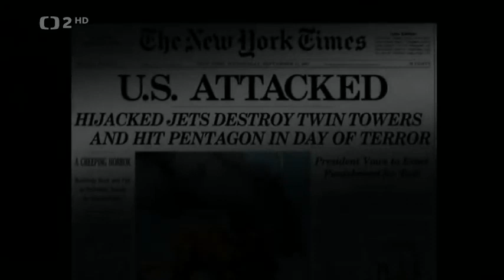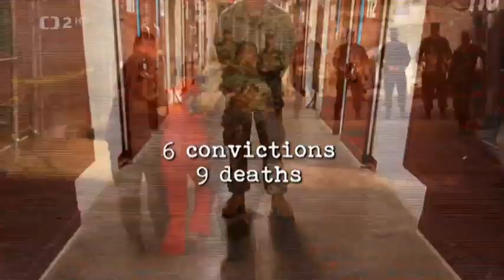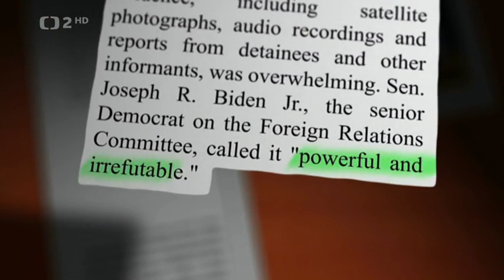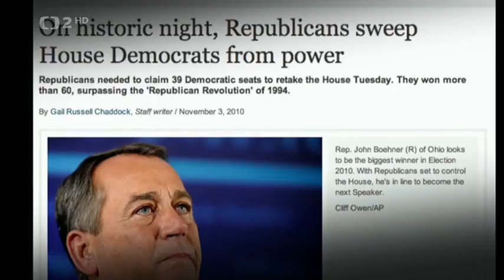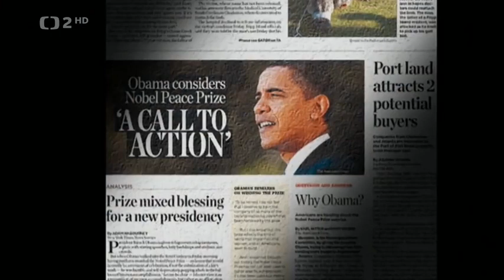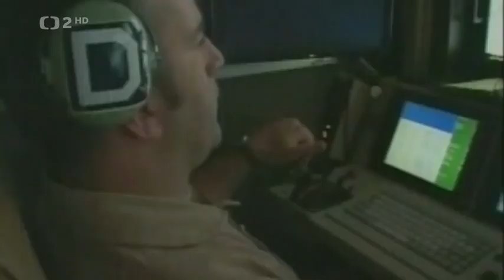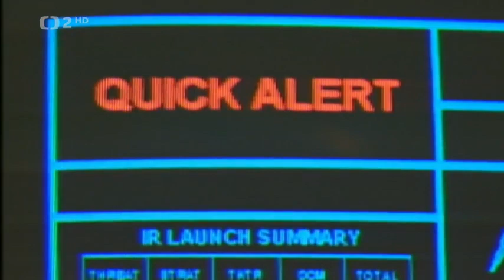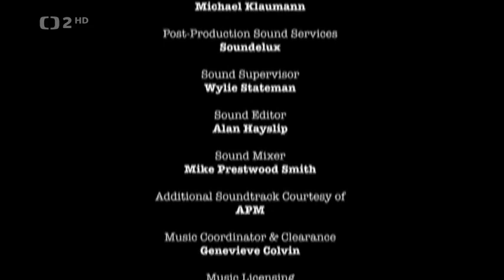Oliver Stone Neznámé dějiny Spojených států The Untold History of the United States 10 dokument